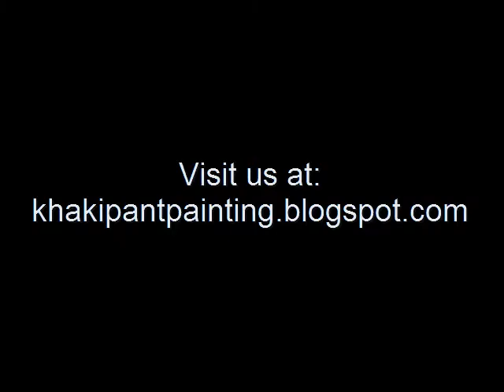Khaki Pant Painting Co. Gallery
This is the interior and exterior house painting gallery for the Khaki Pant Painting Co. for more painting tips, news, and product reviews.